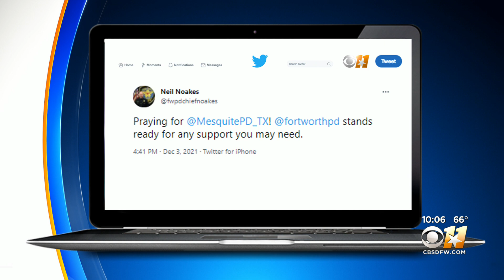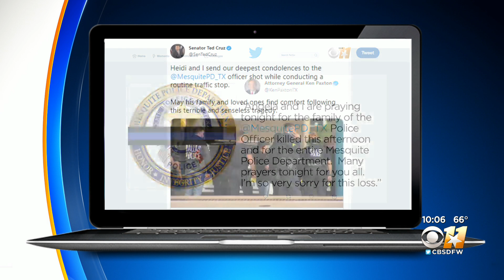Officials React To Mesquite Officer Killed On Duty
Officials in North Texas and beyond are reacting to the news of a Mesquite officer being shot and killed in the line of duty today.